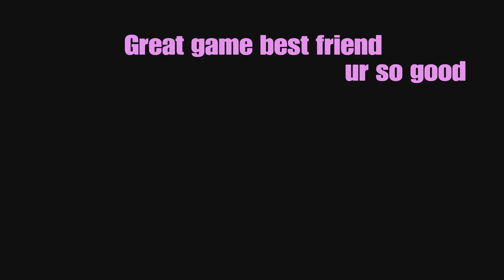STN with my best friend AxIgnat-gaming as Jason P3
Ax Clan AxGamerGirl9
Ax Clan @AxIgnat-gaming
This my new management channel @axclan9